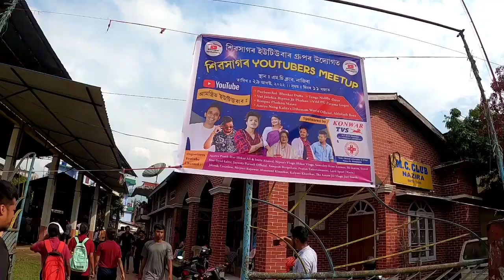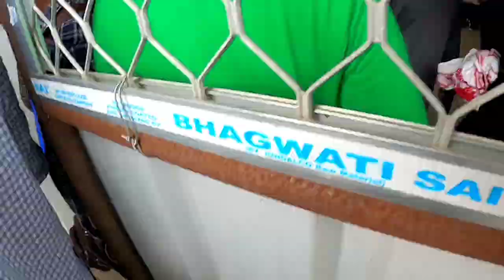আজিৰ Vlog't চাবকে Lolu 😁